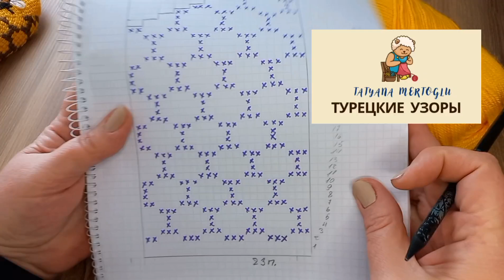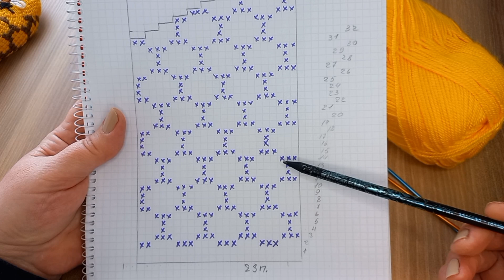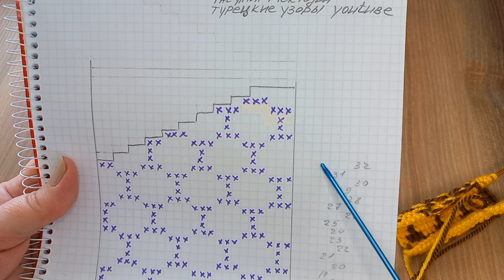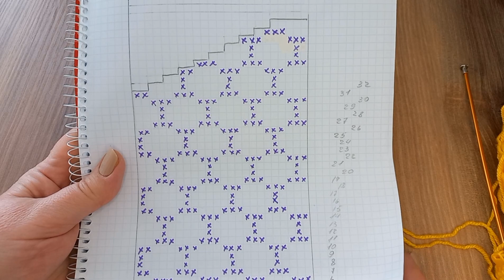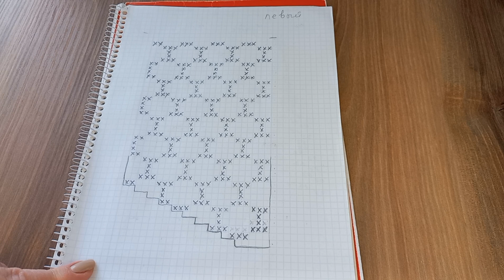Тапочки "Пчелы и мед"🐝🐝 тунисским вязанием.👌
акрил 100гр/240м
крючок 2.5/3.0
спицы 2.5